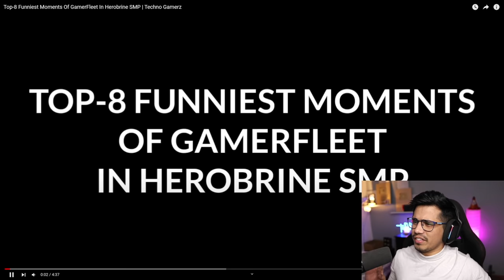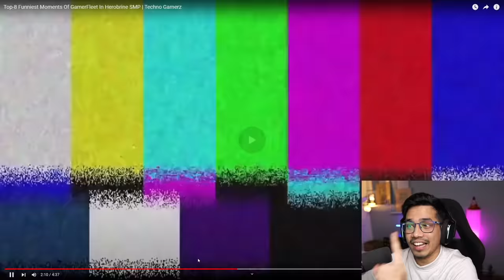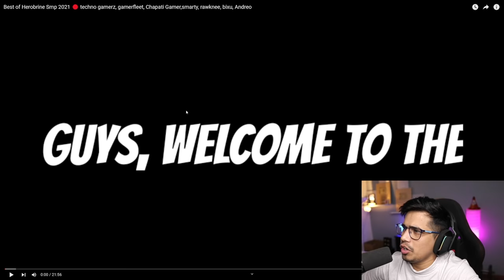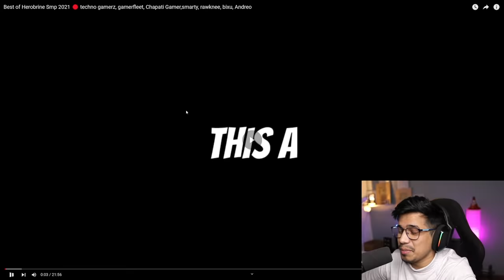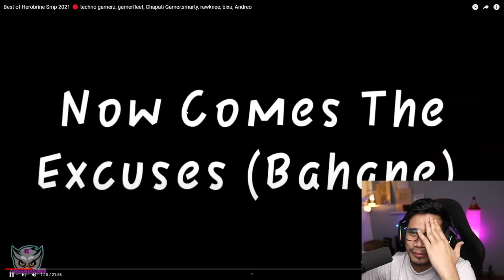WHY HEROBRINE SMP IS BEST ! | Waamu Reacts #1